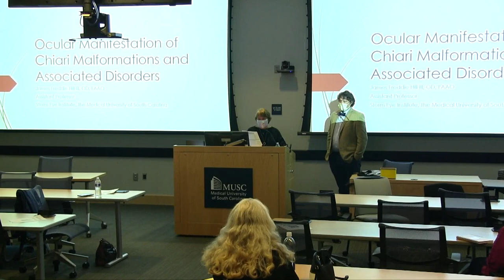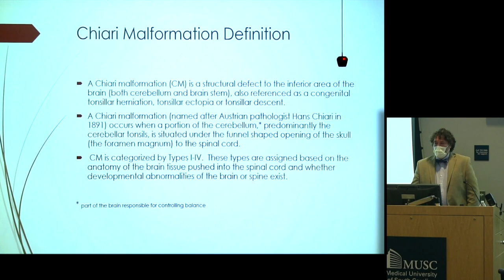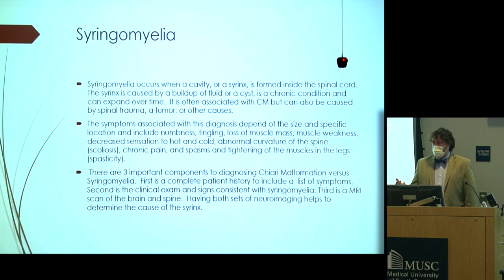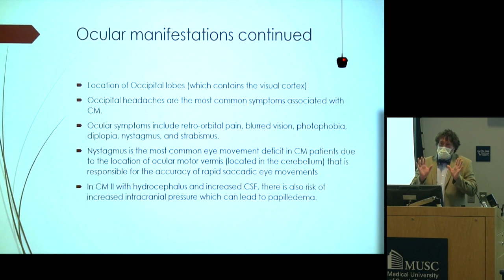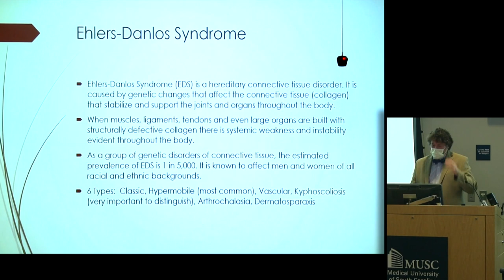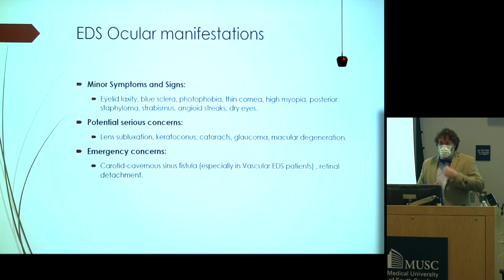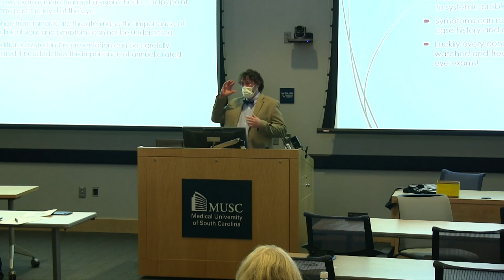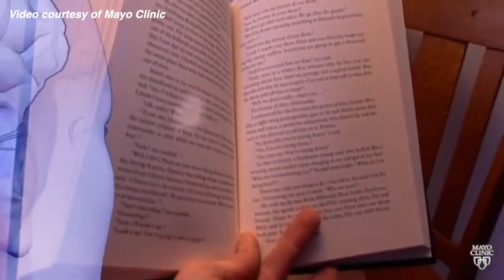James Freddie Hill III, OD, FAAO mp4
Dr. Jamie Hill gave a live lecture at the Medical University of South Carolina on Ocular Complications Associated with Chiari Malformation and Associated Disorders. Though Chiari patients are not his main focus, Chiari malformation, Ehlers-Danlos syndrome and associated disorders do cause ocular symptoms due to pressure issues, hyper-mobility, etc. Dr. Hill shows the most common neurologic symptoms and their presentation from an ocular standpoint, why these issues may occur, how the problem is diagnosed and how he treats it. He covers lens subluxation, headaches and migraines, carotid cavernous fistula & other popular ocular complications within this patient community.

Dr. Hill also speaks about and takes questions on eye issues both from a general standpoint and within the Chiari and associated disorders community.

This lecture was given at Medical University of South Carolina on November 11, 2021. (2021)